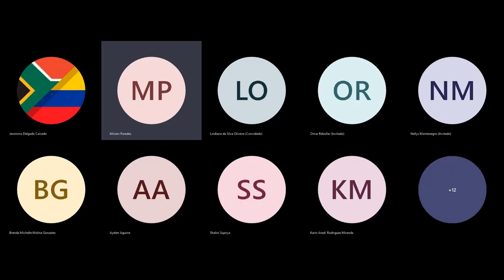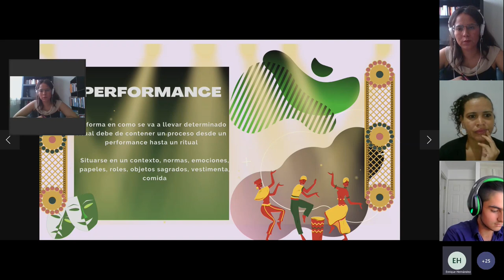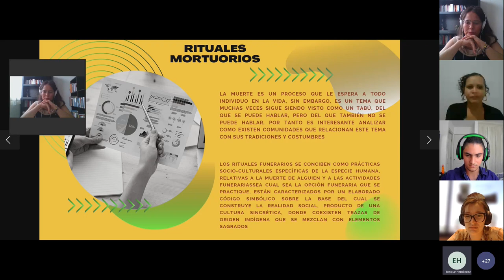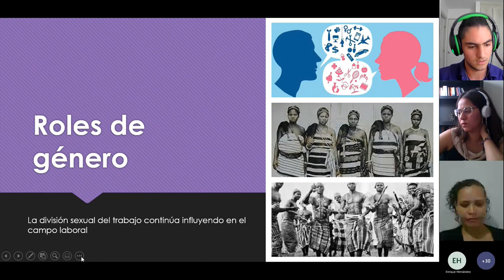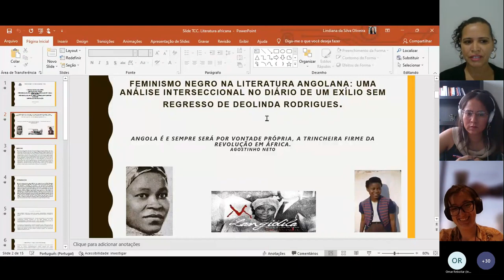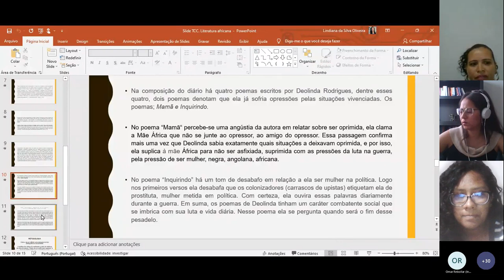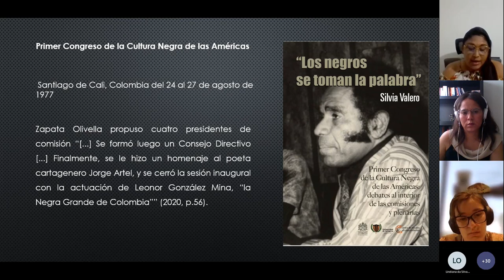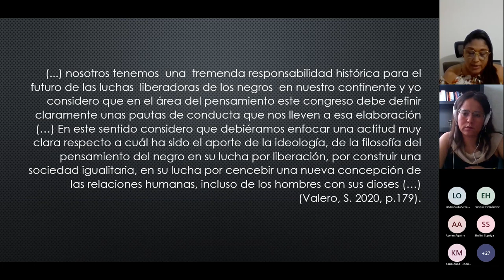MESA 04: CULTURA Y LITERATURAS AFRICANAS